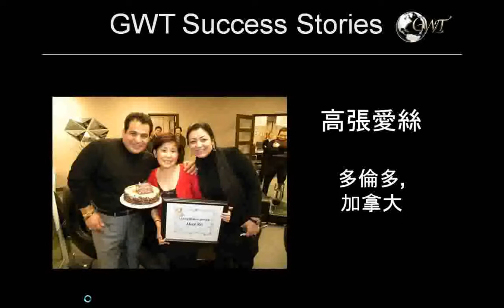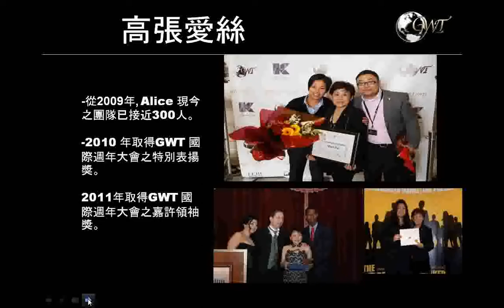GWT成功故事：Alice Ko(Cantonese)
Hear how Alice Ko went from being too busy with her successful traditional fashion business, and successful side business, to being a top leader in the GWT Elite Dragon Team Asian Expansion efforts